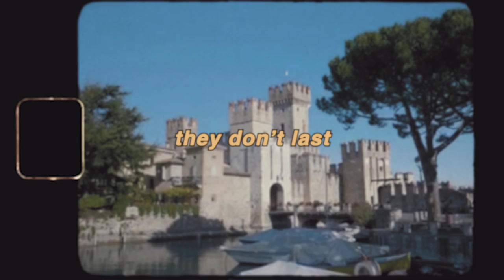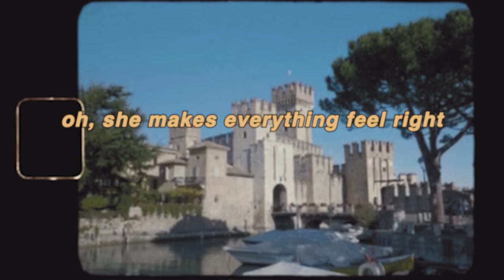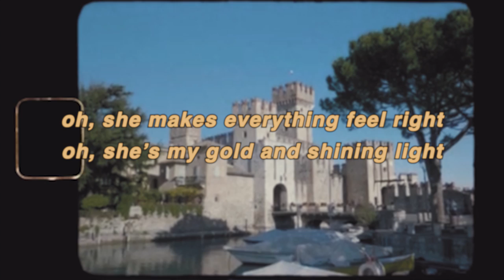asheu - castle (feat. yedira) (official lyric video)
stream castle (feat. yedira):
produced by: @XVN1.0